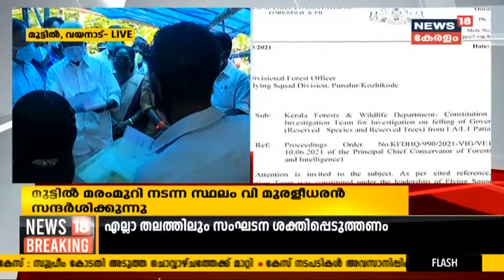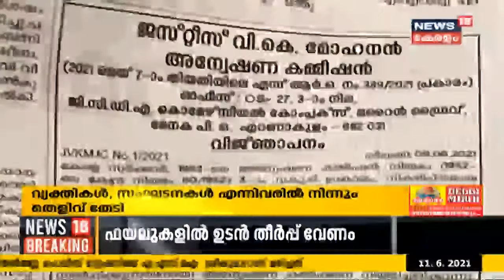Kerala News Updates @ 12 PM : മരംകൊള്ള അന്വേഷണ സംഘത്തിലെ ഉദ്യോ​ഗസ്ഥനെ മാറ്റി | 11th June 2021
മുട്ടിൽ വനംകൊള്ള കേസിലെ അന്വേഷണ ഉദ്യോ​ഗസ്ഥൻ കോഴിക്കോട് ഫ്ലയിം​ഗ് DFO ധനേഷ് കുമാറിനെ മാറ്റി. മുട്ടിൽ കേസിലെ അട്ടിമറി പുറത്ത് കൊണ്ടു വന്ന ഉദ്യോ​ഗസ്ഥനാണ് ധനേഷ് കുമാർ.